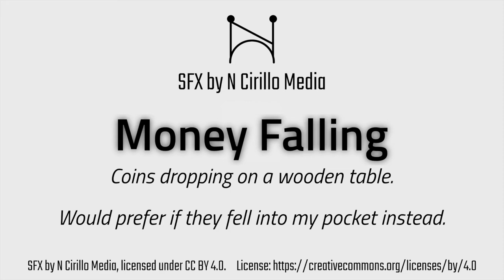Money Falling - SFX by N Cirillo Media